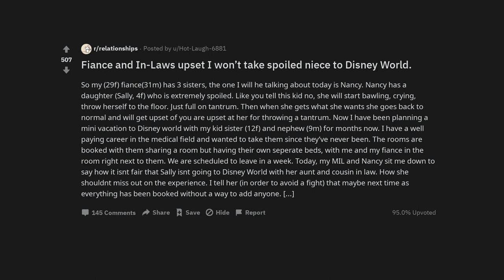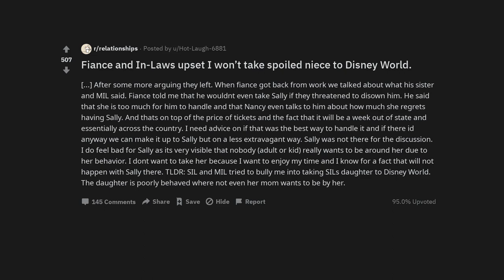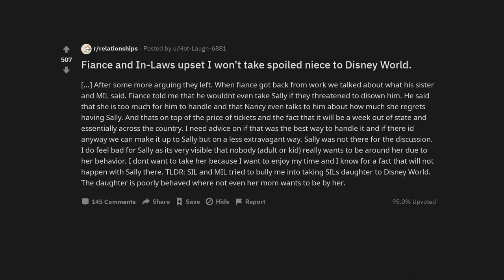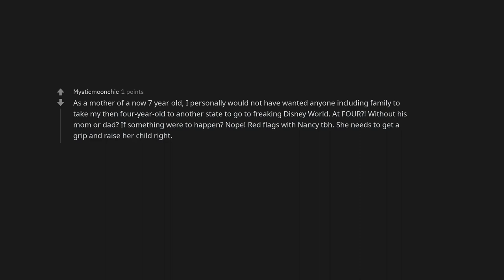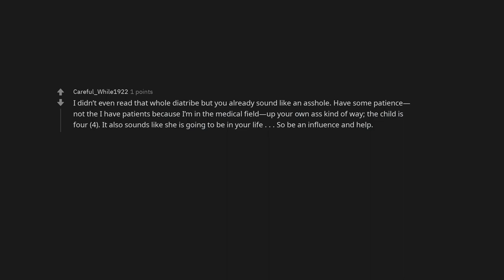Fiance and In-Laws upset I won’t take spoiled niece to Disney World.